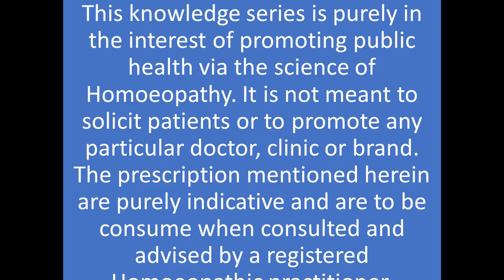Bryonia Tips no 5 | By Dr. Kamlesh Suryawanshi | HHF | Rest desire for | Disturbed averse to being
Take Care Homoeopathy Clinic is India's one of the best Homoeopathy clinic. We not only treat the physical symptoms but also mental symptoms also. Homoeopathy opens your blocks and helps you to reach your goal. We have thousands of patients who improved their lifestyle through Homoeopathy. We treat the man in disease not the disease in man. We have two clinics in Mumbai (Lalbaug and Kandivali)
1) Take Care Homoeopathy, 279, first floor, Raghuleela Mega Mall, Poisor lane, Kandivali (west), Mumbai-400067, Maharashtra, India.
2) Take Care Homoeopathy, c\o Oswal clinic, Ram Bhuvan building, Dr S.S. Rao road, Lalbaug, Mumbai-400012.
Viewers are subjected to use the information provided in this video at their own risk. This channel doesn't take any responsibility for any harm, side-effect, illness and health problems caused due to use of our content or anything related to this.
Information on this (Take Care Homoeopathy) Channel is not intended to replace medical advice from a health professional and this channel does not accept any liability for any error or omission, injury, expense, loss or damage incurred by you or another party as a result of you using or relying on any information contained on this channel, website or any linked website. While the information on Take Care Homoeopathy Channel has been researched, reviewed and presented with all due care, the content is provided for general education and information only.
All users are urged to seek advice from a qualified health care professional for diagnosis and answers to their medical questions.
This topic is only for professional qualified homoeopaths, homoeopathic students and interns.
It is meant for study purpose and can also be used clinically on sole responsibility of physician.
The speaker is not responsible in any way if following information is used by any person lacking medical background.
It is for private viewing and no way any part of the video is for public show.
Video of the patient shown are strictly for the learning purpose and not for any public show.

Thanks & Regards Take Care Homoeopathy Clinic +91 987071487, 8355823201

Take Care Homoeopathy is one of the best clinic in Mumbai. Dr. Kamlesh Suryawanshi is a Homeopathic Consultant and also a clinical research associate and has been practicing for more than 17 Years helping individuals cure their ailments through Homeopathy and also doing research in his field.
Take Care Homoeopathy(R) has an overall success rate of 96.6% for treating patients with any problem.
Contents of this video as follows:-

1) Know the reason of the disease
2) Health Disorder affecting mental condition
takecarehomoeopathy
To know more about Homoeopathy Link :
Sehatnama: A talk with Dr. Kamlesh Suryavanshi on Homeopathic treatment of Allergy related diseases.

Introduction:-
The main reason behind creating this YouTube channel is that many homeopathic doctors do not know how to practice homeopathy. This channel is designed to make homeopathy easy for homeopathic doctors to get great results in their clinics.
Similarly, many common people do not know what homeopathy is and how it is used for many diseases. Therefore, homeopathy has not spread as much as it should. Basically homeopathy is natural and has no side effects. Homeopathy is the fastest growing medicine in the world.

Social Media Links :
► Instagram : Dr. Kamlesh Suryawanshi (@takecarehomoeopathy)
3) Disease Treatment
4) Homoeopathy Treatment in various conditions
5) Steps to avoid to getting sick
Homeopathy is not only free of side effects but is also safe and cost-effective.

FOR MORE INFORMATION READ THIS BLOG :-
Academy Pro URL: Take Care Homoeopathy